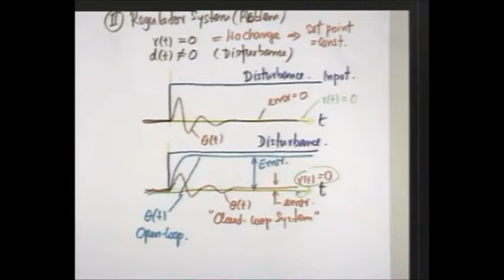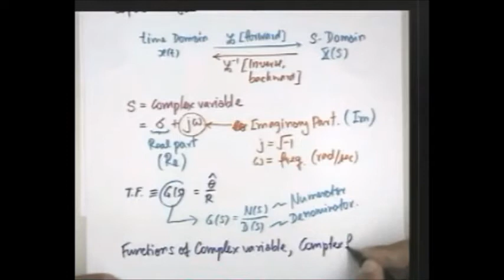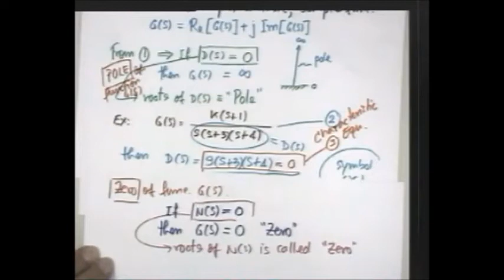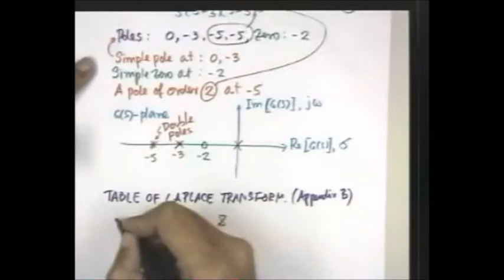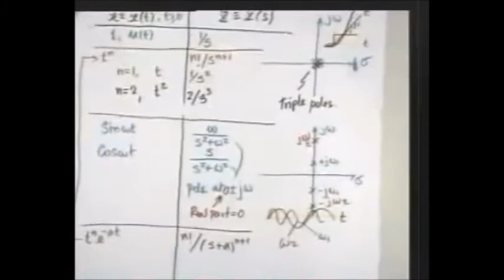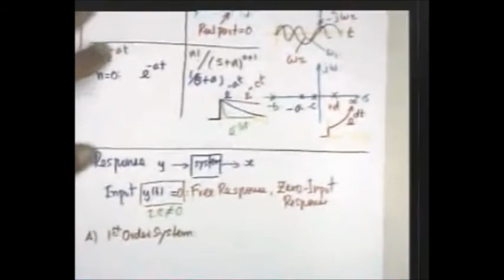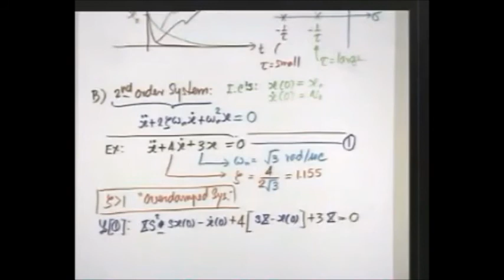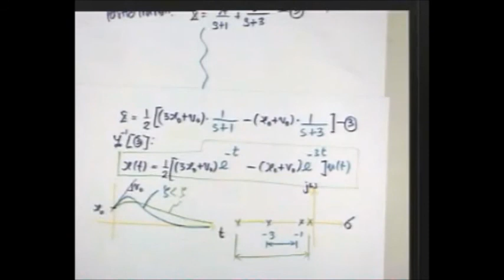Control System 01.3/3 (TH): Laplace Transform for Control System Analysis. Free-Response of Overdamp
Automatic Control 1.3/3 Laplace Transform for Control System Analysis.  Function of Complex Variable.  Roots of Characteristic Equation: Pole and Zero. Laplace Transform Pairs of Time-Domain and S-Domain.  Free Response or Zero-Input Response of Overdamped  Second-Order System.
Playlists: Automatic Control System Lecture by Topics.

Ctrl Sys 10:  Analog Controllers. Design Controller for a Proper Time Response, Low Steady-State Error, and Stable Operation.

Ctrl Sys 09:  Frequency Domain Analysis. Steady-State Responses.   Bode Diagram approximation of the Frequency Responses and Stability Analysis.

Ctrl Sys 07:  Steady-State Error.  Type of Input Signal &Type of Closed-Loop System.  Steady-State Error with Step, Ramp & Parabolic Input Functions.

Ctrl Sys 06:  State-Space Modeling for Dynamic System.  Input Eqn., State Eqn., Output Eqn., Input Matrix, State Matrix, and Output Matrix.

Ctrl Sys 05:  Absolute Stability Analysis by Using the Routh-Hurwitz Stability Criterion.  Stability Test, Routh Array, Marginally Stable.

Ctrl Sys 03: Signal Flow Diagram.  Signal Flow Algebra and Mason’s Theorems.  Differential Equation to Flow Diagram (State Diagram).

Ctrl Sys 02: Transfer Function and Block Diagram.  Feedback Theory. Block Diagram Reduction for Determining the Closed-Loop Transfer Function.

Ctrl Sys 01: Responses Using Laplace Transform.  Free Response of Overdamped, Critically Damped, and Underdamped.  Pole-Zero. Step Response and Spec.
การเรียนการสอนทางไกล ระหว่าง วิทยาเขตบางเขนและวิทยาเขตเฉลิมพระเกียรติ จังหวัดสกลนคร
ปีการศึกษา 2546 (31 ตค 2546 ถึง 20 กพ 2547)

โดย ผศ. สัจจาทิพย์  ทัศนียพันธุ์
ภาควิชาวิศวกรรมเครื่องกล คณะวิศวกรรมศาสตร์ มหาวิทยาลัยเกษตรศาสตร์
นิสิตสาขาวิชาวิศวกรรมเครื่องกล  รุ่น 1 คณะวิทยาศาสตร์และวิศวกรรมศาสตร์  วิทยาเขตเฉลิมพระเกียรติ จังหวัดสกลนคร.
Distance Learning, Kasetsart University Network, Office of Computer Services.
From KU Bangkok to KU Chalermphrakiat Sakon Nakhon Province Campus, by

Asst. Prof. Satjarthip  Thusneyapan
Department of Mechanical Engineering, Kasetsart University, Bangkok.
for mechanical engineering students at Sakon Nakhon Province Campus, 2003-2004.